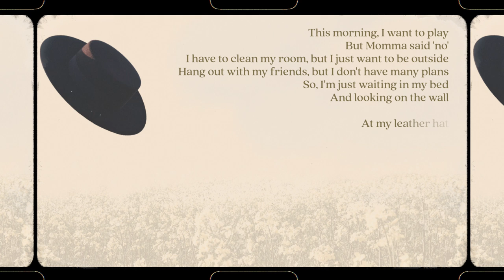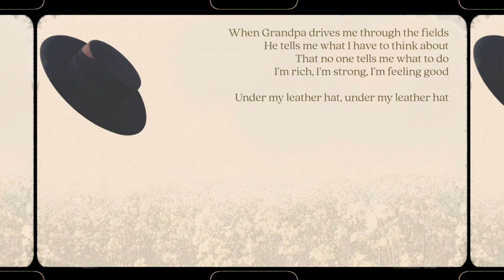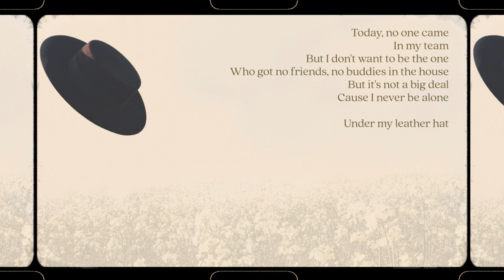Loner Deer - Leather Hat [Official Lyric Video]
From the album ‘The Old Pine’. Music and Lyrics by Loner Deer.

Loner Deer 🧡🦌